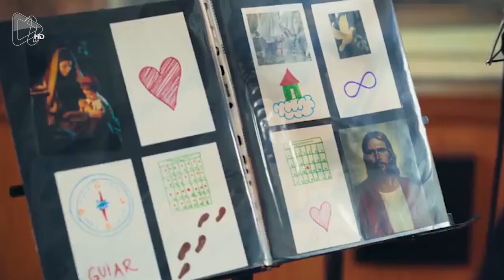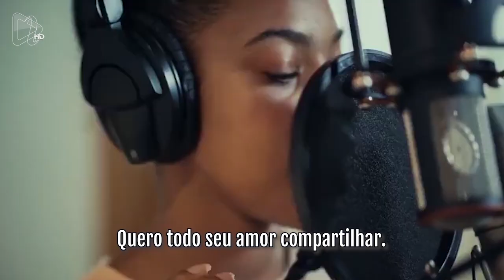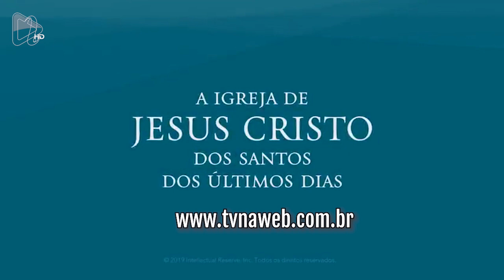Quero Andar com Cristo by Tv na Web (Legendado)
No Facebook você curte!

O novo hino SUD "Quero Andar com Cristo, veio diretamente dos céus!